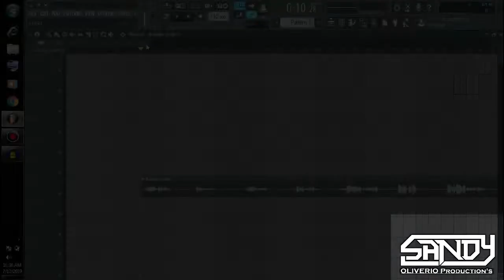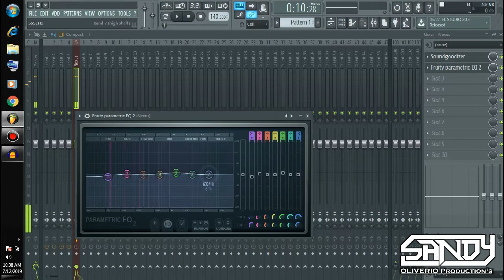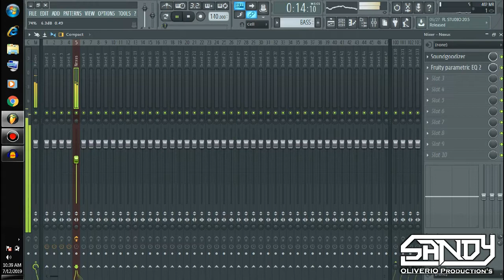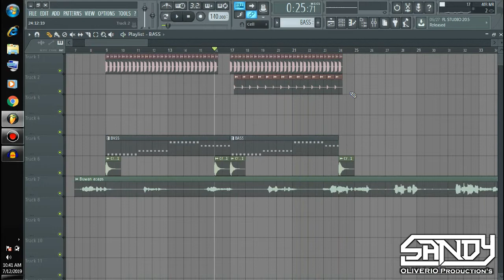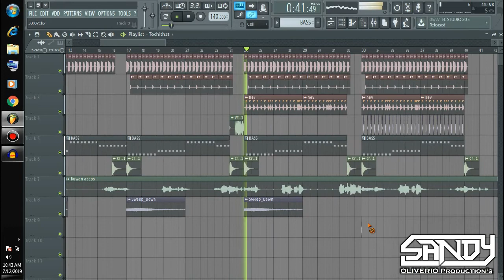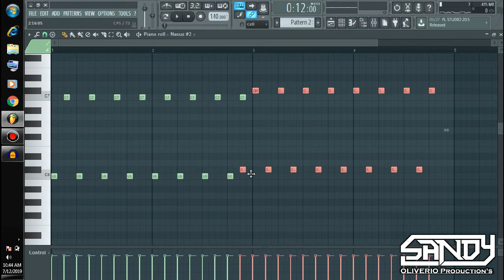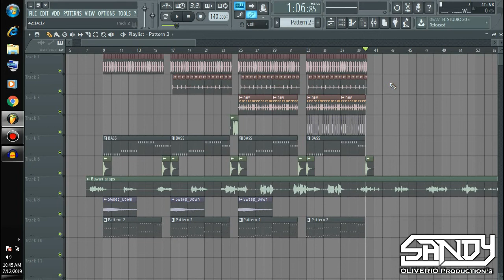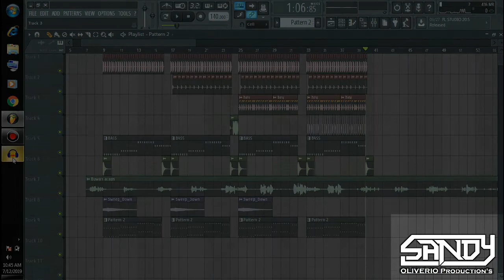Part 1: Pano Gumawa Ng Tekno Remix Sa Fl Studio | Tagalog Version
100Likes Para Sa Flp

Sandy Ph